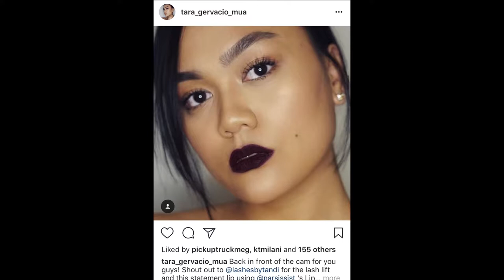Analyst Turned Makeup Artist